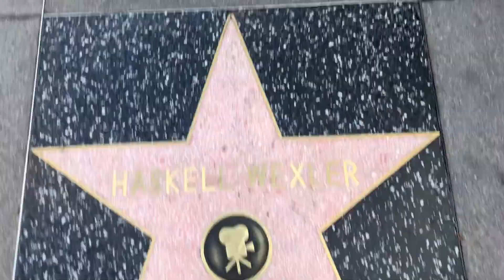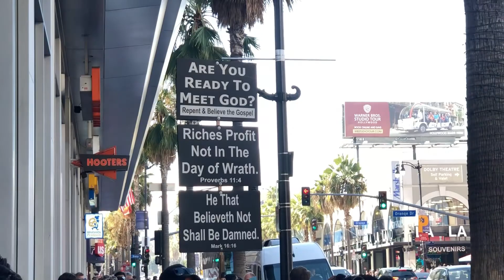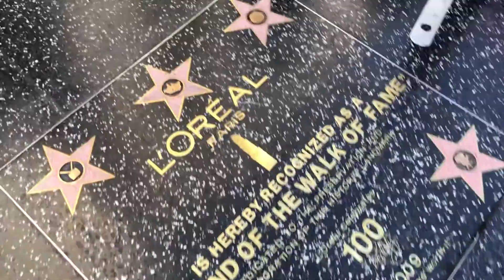Hollywood, California 2019